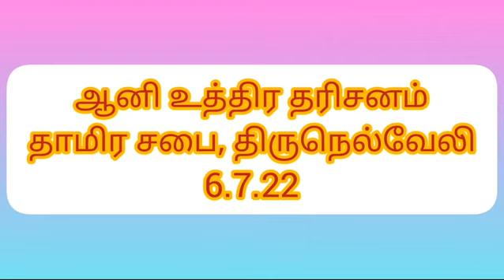Tirunelveli Sri Nellaiyappar koil - Aani Uthiram - Tamira Sabai